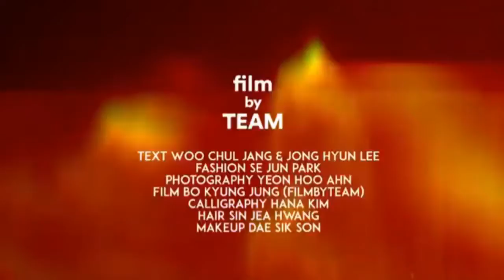TOP VIDEO OF BAE SUZY SOLO CF COMPILATION 2020